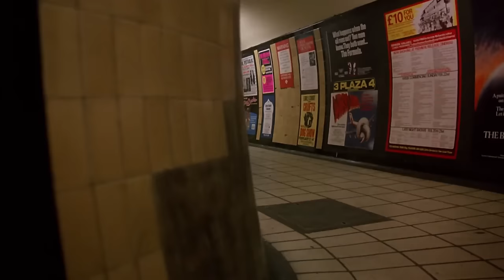Pixies / Eminem / Faith No More / CCR / Kosheen - Not Afraid of Bad Moons (Kill_mR_DJ mashup)